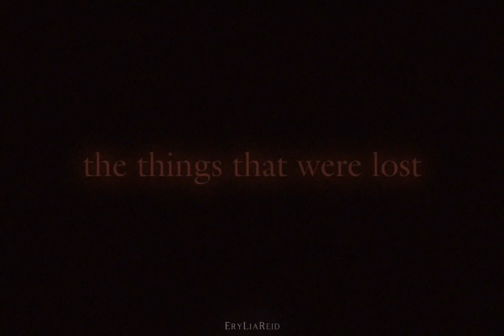[ COSPLAY PV - TEASER ] Tsubasa: RESERVoir CHRoNiCLE (Syaoran x Sakura)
I just stand there, motionless
Half-asleep, my memories return
Amid the soundless scenery
I dream an endless dream...

Edit:  Aeryn Yuena